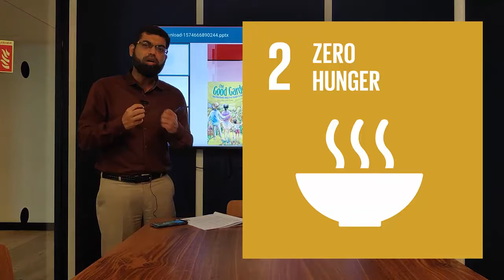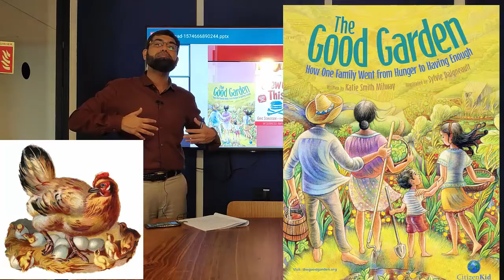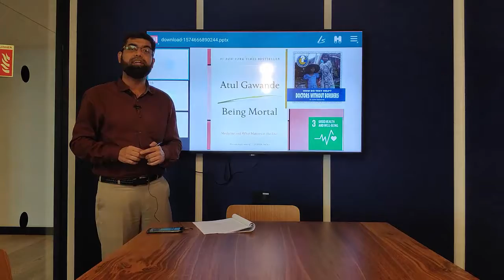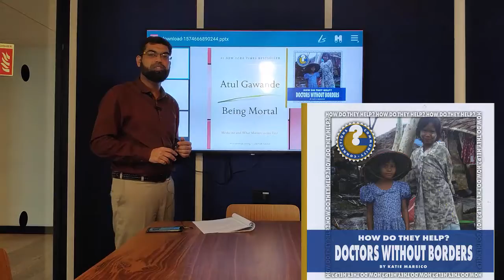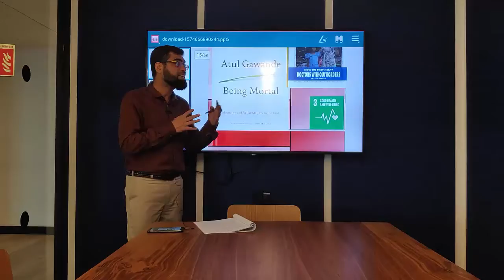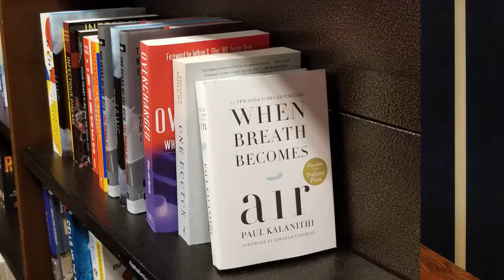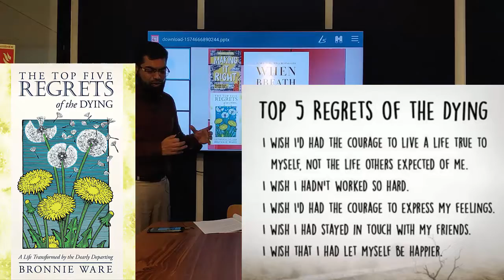Books SDG Goal 2 & 3 Zero Hunger & Good Health